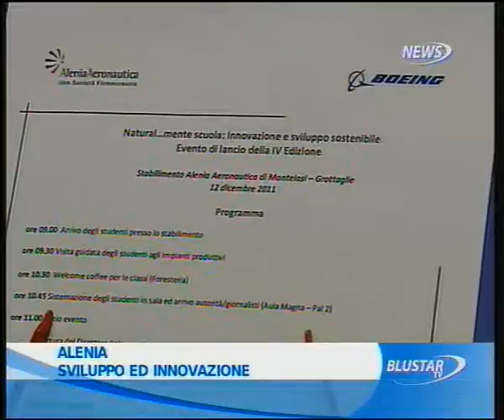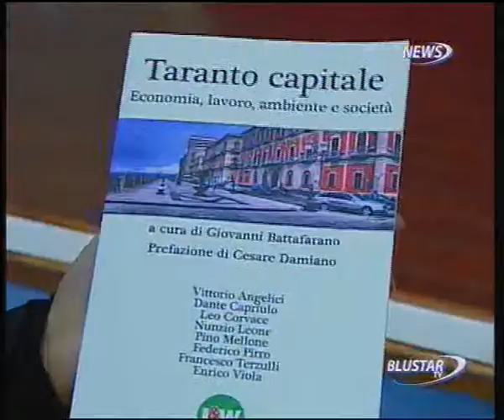12 12 2011 TG ORE 14 PRIMA PARTE BLUSTAR TV